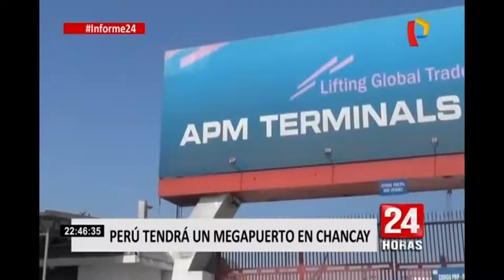Perú tendrá el primer megapuerto de Sudamerica en Chancay - 03-05-19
Perú tendrá el primer megapuerto de Sudamerica en Chancay
Viernes 03-05-19
Desde hace varios siglos el Callao ha sido el puerto más importante del país, sin embargo, dentro de los próximos años lo dejará de ser tras el acuerdo entre la compañía portuaria más grande del mundo, China Ocean Shipping Company (COSCO) con la minera Volcán, dueña de terminales portuarios en el norte chico de Lima, para la construcción del Megapuerto de Chancay, con una inversión de 3 mil millones de dólares.

Este importante proyecto consiste en un terminal portuario multripopósito, es decir, con muelles especializados para la carga de contenedores a granel y rodante. Además se espera con la construcción descongestionar el Puerto del Callao.

“De hecho va a haber una descongestión. Todo está concentrado en el Callao. El Callao mueve cerca del 90% de toda la carga que se moviliza en el país”, señaló José Antonio Pejovés, abogado especialista en derecho portuario.

Asimismo, esta obra incluirá un túnel de 1.8 kilómetros de extensión que pasará por debajo de la ciudad de Chancay hasta llegar a la altura del kilómetros 80 de la Panamericana Norte, donde estará el ingreso al megapuerto , evitando de esta manera dos problemas que actualmente se presentan en otros lugares y que son el tráfico por la entrada y salida de los camiones y los asaltos a los mismos.

El proyecto también tendrá un área de parqueo para 200 camiones, muelles que permitirán la entrada de naves que por su gran tamaño nunca habían podido desembarcar en el país o incluso en la región. Para José Antonio Pejovés, este puerto podría convertirse en uno de los más importantes del Pacífico Sur.

Por su parte, el almirante José Noriega, gerente general de Terminales Portuarios Chancay, brindó más detalles sobre el ingreso de estas embarcaciones. “Estos dos primeros muelles de contenedores van a estar a 17 metros de profundidad porque van a permitir traer lo barcos más grandes que existen en el mundo, los triple E que tienen 400 metros de longitud y 65 metros de ancho. Estos barcos no pueden entrar actualmente al Callao ni a ningún puerto de la costa de todo Sudamérica”, aseveró.

La compañía portuaria COSCO competirá con importantes operadores del rubro que funcionan en el Callao, como son DP World y APM Terminals, lo cual permitiría que los costos logísticos y de flete bajen, teniendo esto un impacto en el precio final de los productos que sería menos en beneficio de todos los consumidores.

Según José Patiño, presidente de la Autoridad Portuaria Nacional, la construcción y operación de los puertos por parte de privaros forma parte de una política del gobierno que busca desarrollar de manera integral este sector en el país. “Eso ha permitido, por ejemplo, que en menos de 10 años, hemos hecho el cálculo de que casi han invertido 6000 millones de dólares tanto en puerto de uso público como puertos de uso privado”, afirmó.

La obra del Megapuerto de Chancay ya ha iniciado con las voladuras y remoción de tierra, pero se espera que la primera esta de este terminal  esté operativa en el 2020.

Links:
Cosco Shipping y Volcan invertirán US$ 3,000 millones para construir puerto en Chancay
23/01/2019

Construirán puerto en Chancay con inversión de 3,000 millones de dólares
24/1/2019

CHANCAY SERÁ EL MEGAPUERTO DE LA COSTA DE SUDAMÉRICA
12 Abril, 2019

Megapuerto de Chancay: conoce la importancia de este ambicioso proyecto
Lima, may. 8.

Perú analiza detalles del Megapuerto de Chancay
12 mayo, 2019

Perú firma acuerdo por Puerto de Chancay
Martes 14 de Mayo del 2019

Cosco eligió Perú para construir su primer puerto en América del Sur
14 mayo, 2019

PERÚ TENDRÁ EL PRIMER MEGAPUERTO DE SUDAMÉRICA Y ESTARÁ CONSTRUIDO EN CHANCAY
15 mayo, 2019